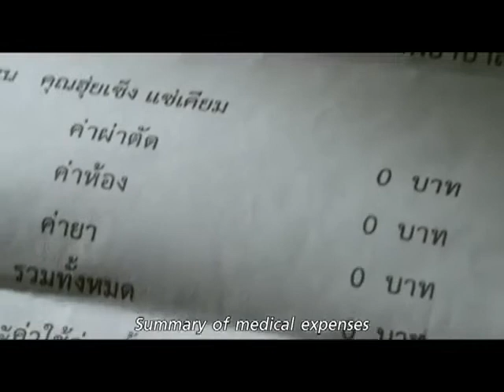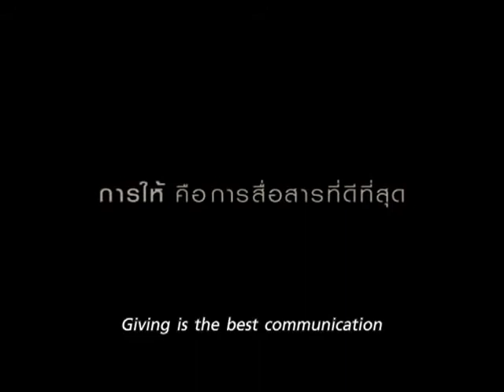La huella de nuestras acciones. Anuncio de RSC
Anuncio de RSC de True Move, en Tailandia